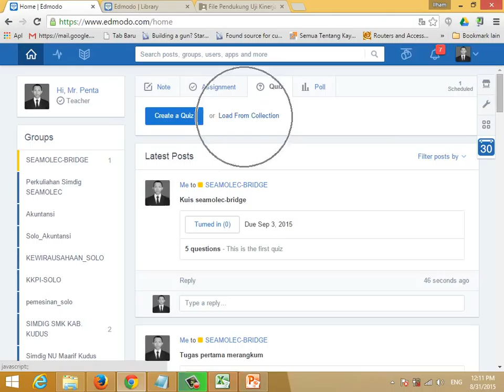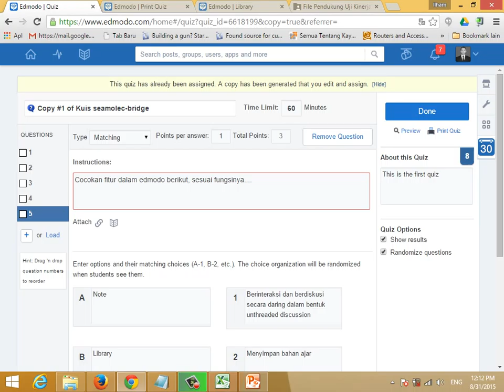edmodo load quiz from collection and print